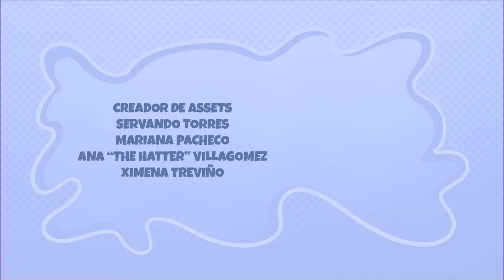Cuidado con el gato.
En Daz Buddies, nuestra misión es educar y entretener a los niños a través del mundo mágico de Daz y sus amigos. Creemos en el poder de la imaginación y la narración de historias para impartir importantes lecciones sobre la seguridad de los animales domésticos. Cada episodio presenta un nuevo animal doméstico, que se une a Daz y sus amigos en emocionantes aventuras llenas de valiosos consejos, fascinantes datos sobre animales y cautivadora historia.

Nuestro objetivo es empoderar a los niños con el conocimiento y las habilidades necesarias para interactuar de manera segura con los animales domesticados. Al combinar la educación con el entretenimiento, nos esforzamos por crear una experiencia divertida y atractiva que deje un impacto duradero. Te invitamos a unirte a nosotros en este viaje, mientras continuamos produciendo nuevos episodios que inspiran, educan y brindan alegría a los niños de todo el mundo.

Al hacerlo, te conviertes en parte de nuestra comunidad y desempeñas un papel vital en la difusión de la conciencia sobre la seguridad de los animales domésticos. Juntos, podemos marcar la diferencia en la vida de los niños y el bienestar de nuestros amigos peludos.

Únete al mundo encantador de Daz y sus amigos, donde el aprendizaje se encuentra con la aventura y juntos creamos un entorno más seguro y feliz tanto para los niños como para los animales.